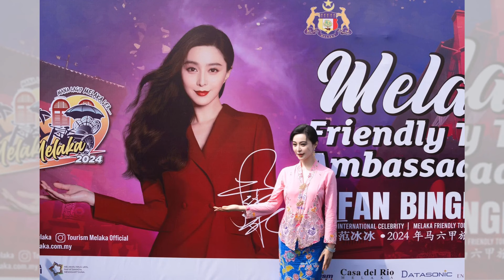范冰冰赵薇低调复出？破“封杀”困局；范冰冰秘密接新戏，赵薇露面晒新纹身：亞洲大眼睛20240903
赵薇和范冰冰，這兩位在中國娛樂圈中曾經如日中天的女星，卻因各種原因遭遇了封殺。然而，最近的消息讓我們不禁猜測，她們的復出之路是否已經開始。赵薇在2021年的封殺至今仍是謎團，與馬雲的友好關係似乎讓她成為政治斗爭的犧牲品。而范冰冰的逃稅事件後，她的事業似乎也並未停滯，反而在國際上發展得如火如荼。